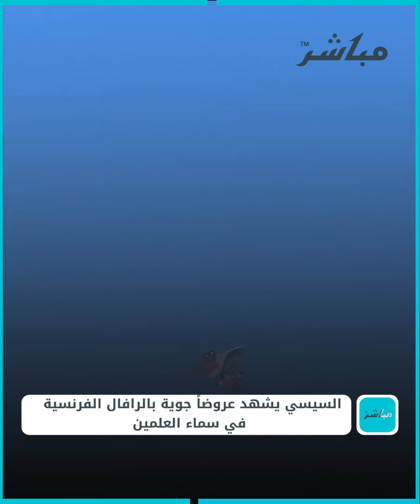السيسي يشهد عروضاً جوية بالرافال الفرنسية في سماء العلمين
شهد الرئيس المصري عبد الفتاح السيسي اليوم عروضاً جوية مذهلة بالطائرة الرافال الفرنسية في سماء مدينة العلمين الجديدة، وذلك ضمن فعاليات معرض مصر الدولي للطيران والفضاء